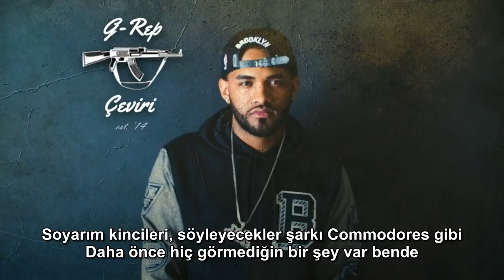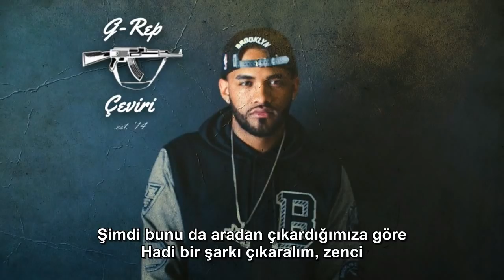Joyner Lucas - Litty Freestyle (Türkçe Altyazılı)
1*:Goat kelimesi temel anlamıyla keçi ama aynı zaman "Greatest of all times" kalıbının da kısaltması, yani: "Tüm zamanların en iyisi". Kelime oyunu yapmış çift anlamından yararlanarak.